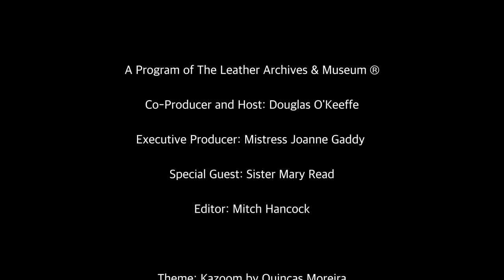Sister Mary Read 2021 - The Fireside Chat Series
Sister Mary Read is one of the Sisters of Perpetual Indulgence, a charity organisation that uses Drag and religious iconography to promote sexual health and combat intolerance.

In this video, Sister Mary talks about being a Sister in Poland, which currently has a very homophobic government, how the Sisters do their work in a country that criminalises satirising religion, and what she hopes to be doing for her country over the next 5 years.